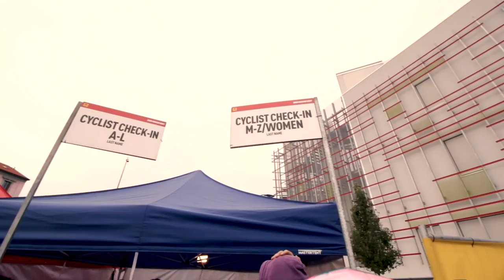RED HOOK MILAN 2018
Join me throughout my day at Red hook Milan 2018. The biggest fixed gear racing series in the world has a lot to offer.

A MAHOOSIVE THANKYOU to all my lovely patrons for supporting my content and making sure that this good video loveliness keeps happening!

AND last but not least... make sure you always risk it for a biscuit B)